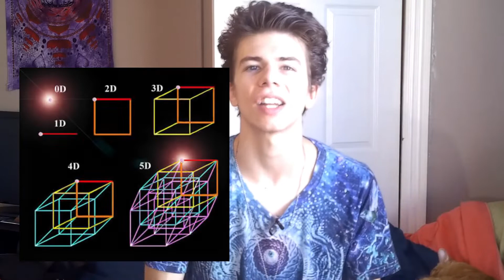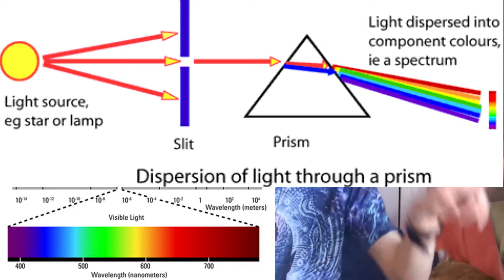5 Ways To Embrace Change & Trust The Universe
Hey what's up you guys, In this video im going to show you 5 powerful ways to embrace change & trust the Universe. When embracing change & trusting the Universe, it's important to know how to appreciate the NOW. The present moment. If you can't find peace where you are now, then your problems will follow you wherever you go.
This is an important lesson & tool to use in life, since life is constantly changing. It is inevitable. Good times shall pass, & bad times shall pass too.
That is the beauty of life. Life is like a musical score, with it's highs & lows, & that is the beauty of it. Whether you are here or there, you will be reminiscing about something you have already done. You could be in the most beautiful place in the world, & you could be remembering & wishing you were back home skateboarding. And vice versa. The power is in appreciating the now, knowing that change is constant. Time is an illusion, a man made construct. There are seasons, cycles, & rhythms, however & nothing will last forever. Appreciate NOW, & find peace now, because everything is already here. All of the feeling we seek outside of ourselves, we can chose to feel now with the power of our thoughts. Chose empowering thoughts, & enjoy your life. NAMASTE!
Are you on your early spiritual awakening journey? This is the first thing you should check out - Spiritual Awakening Playlist - Everything You Need To Know When Beginning Your Spiritual Journey